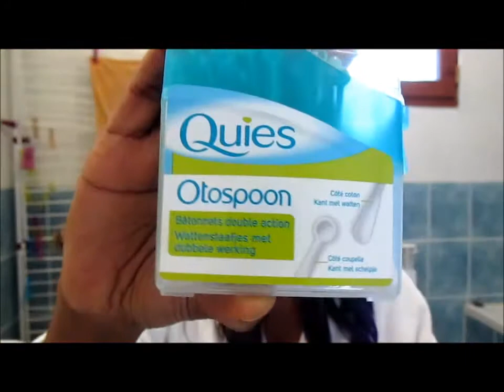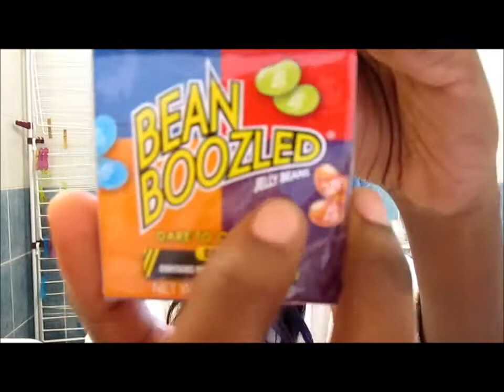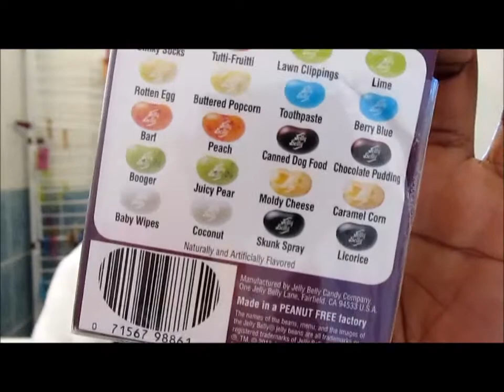Mes découvertes du mois d'avril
hello les filles je vous retrouve avec une nouvelle vidéo cette fois ce sont mes découvertes du mois d'avril,en espérant peut etre vous faire découvrir ou redécouvrir certains produits!bon visionnage!

ℒawen's